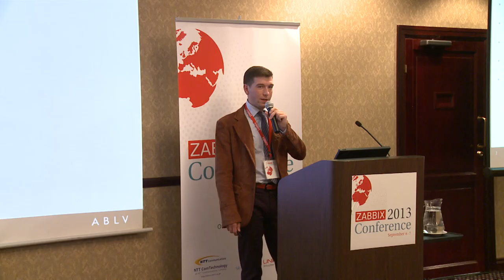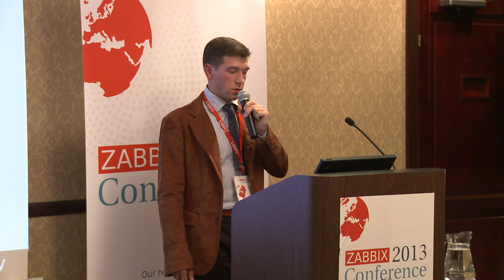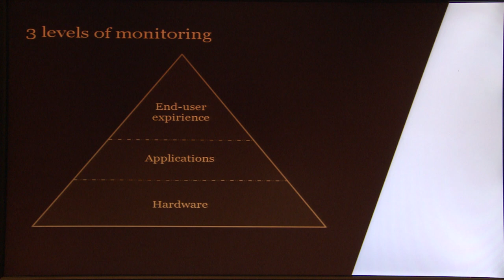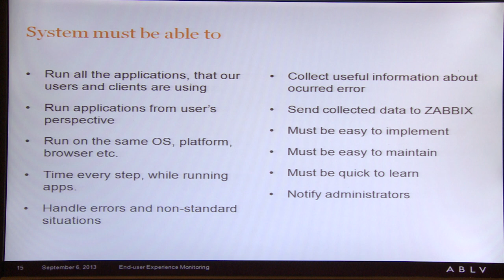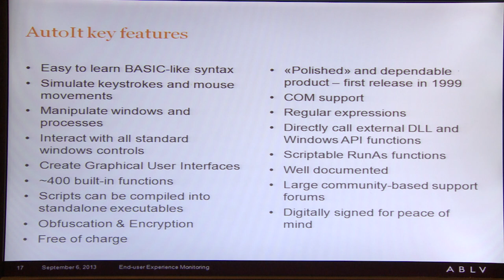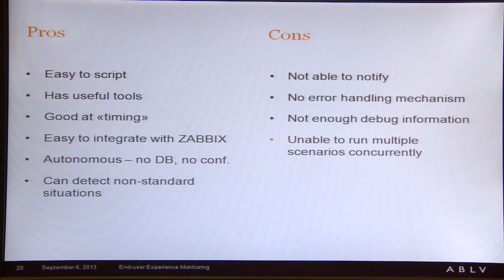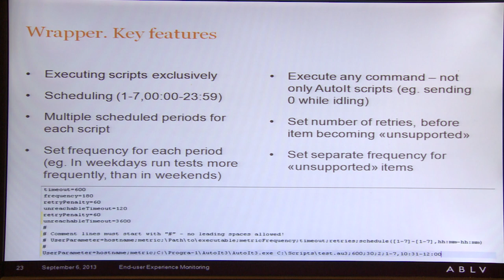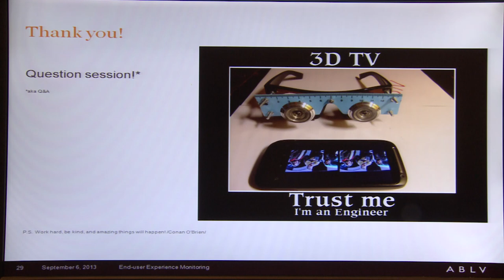Zabbix Conference 2013 - Jurijs Fedorenko, ABLV Bank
Speaker: Jurijs Fedorenko (Senior Systems Administrator, ABLV Bank)
Presentation: End-user Experience Monitoring